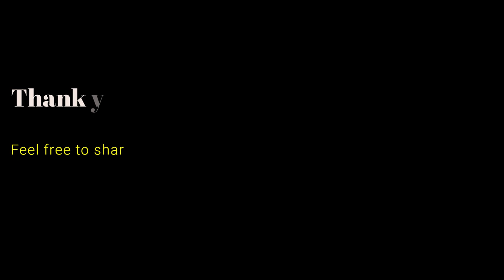Ek Pyar Ka Nagma Hai - An ode to Lata Mangeshkar - Ft. Sushanta Chakraborty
February 6th marks the end of a long unparalleled musical journey of Lata Mangeshkar - a sad day for the music world.

This is my tribute to the legend - a sitar & vocal cover to one of her evergreen numbers .. Ek Pyar Ka Nagma Hai.

Original Music: Laxmikant Pyarelal
New Arrangement: IMX Studios - Rajdeep Chatterjee
This presentation: Sitar & Vocal by Sushanta Chakraborty
Sound mix/master & Video Editing by Sushanta Chakraborty

. Zindagi Aur Kuch Bhi Nahin, Teri Meri Kahani Hai.